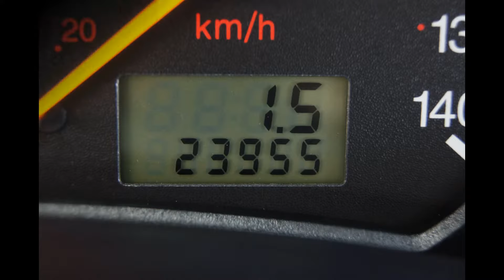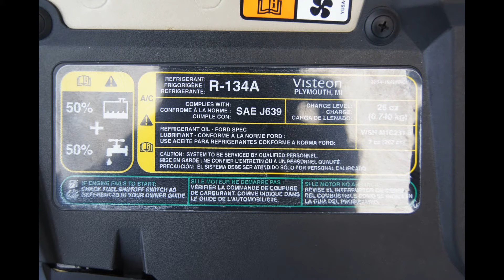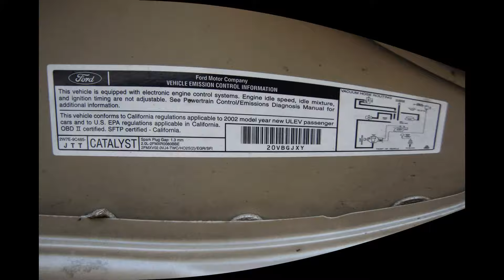2002 Ford Focus Station Wagon ZTS